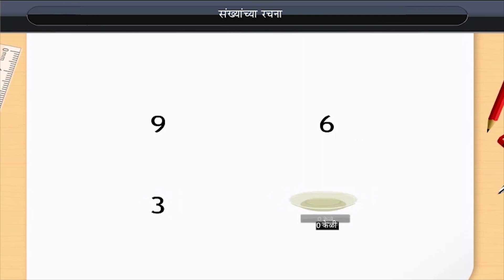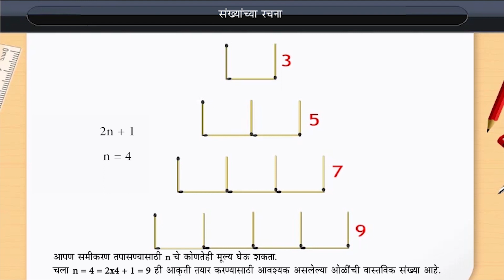संख्या नमुने | Number Patterns | Class 7 | Maths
संख्या नमुने | Number Patterns | Class 7 | Maths | Marathi medium

Check out our Thinkbooks on Amazon, teaching 21st Century skills like:
- Analytical Thinking,
- English Ability and
- Maths Aptitude